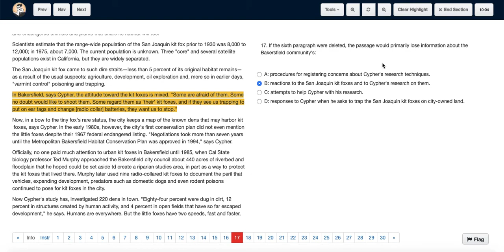ACT Test 25 Section 3 Question 17